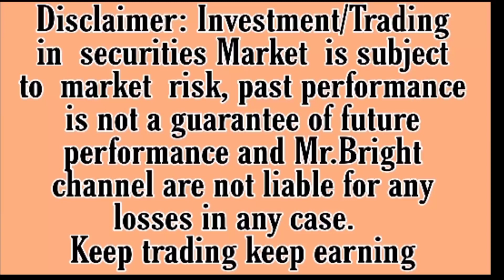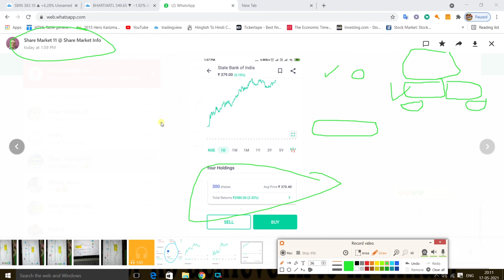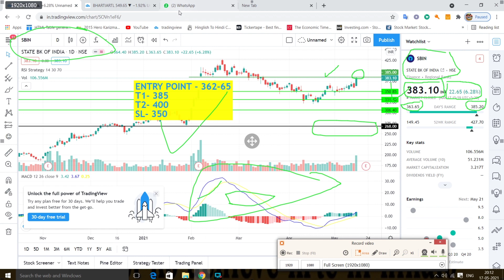SBI Share Price Target 18 may | State Bank share news||SBIN stock today| SBI Quarterly Result